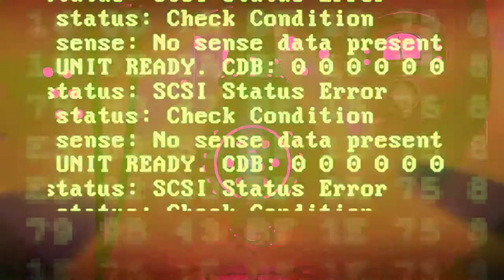Headlander [1] Getting Ahead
Not all that keen on this so far; the controls are very awkward. I'll give it a couple more just to see what happens.